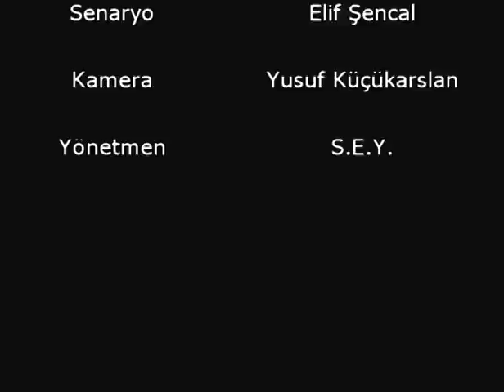FARK - Kısa Film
Canik Başarı üniversitesinde düzenlenen,
Sihirli Mercek Kısa Film Yarışmasında 3'lük ödülüne layık görüldü.